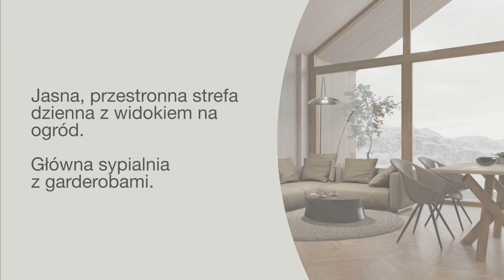NewHouse 714 G2 - projekt nowoczesnego domu parterowego od MODERN HOUSE.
Projekt nowoczesnego domu NewHouse 714 G2 lubi zaskakiwać. Zaskakiwać pozytywnie. Zaczyna się już od pierwszego spojrzenia. Cała konstrukcja tego jednorodzinnego domu jest współczesną interpretacją stodoły.
Łączna powierzchnia tego parterowego domu wynosi 117,36 m2. Najbardziej reprezentacyjnym, ale i największym pomieszczeniem jest oczywiście salon (29 m2). Tym, co robi największe wrażenie jest wysoki sufit nad strefą dzienną oraz przeszklona ściana, otwierająca dom na ogród
Z salonu można wyjść bezpośrednio na zadaszony taras (46 m2), by przenieść się tam ze śniadaniem, lunchem czy kolacją przyrządzaną w przylegającej do salonu kuchni (12 m2). Zaraz przy kuchni w tym parterowym, nowoczesnym domu zaplanowano spiżarnię (2 m2) oraz kotłownię (2,9 m2).
Do dyspozycji Twojej i Twojej rodziny będą także: gabinet (9 m2) i trzy sypialnie (9, 14 oraz 18 m2). W głównej sypialni są także garderoby.
Do listy pomieszczeń nowoczesnego domu NewHouse 714 G2 należy dodać jeszcze toaletę (2 m2) oraz łazienkę (8 m2). Architekci Modern House przewidzieli również duży garaż (36 m2) mieszczący dwa pojazdy.